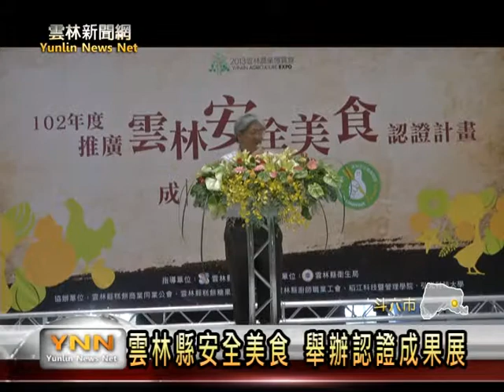雲林新聞網─斗六雲林安全美食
全國農業博覽會將在年底登場，雲林縣政府為讓來自全國的遊客，品嚐到雲林可口又安全的美食，今日在縣體育館發表安全美食的認證成果，這三年來雲林的食品業，總共有二百二十五家通過嚴格的安全認證，他們所提供的各種食品都符合衛生安全的條件，民眾可以安心消費。【以上新聞可從哈TV App收視】